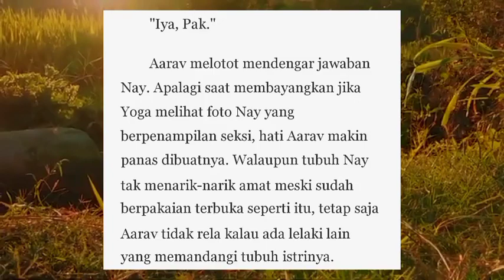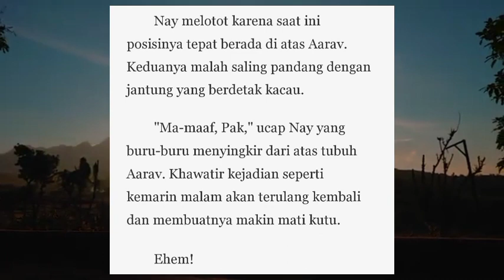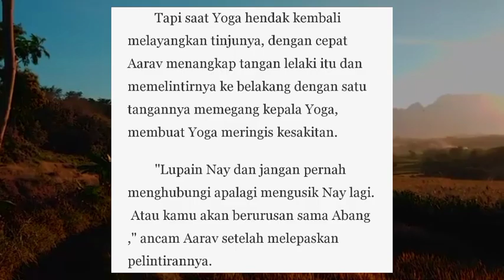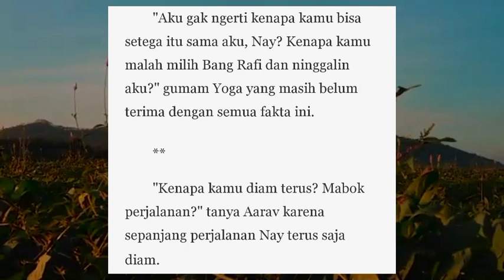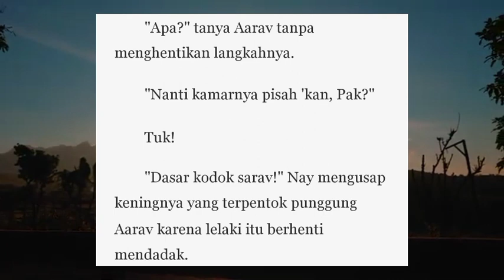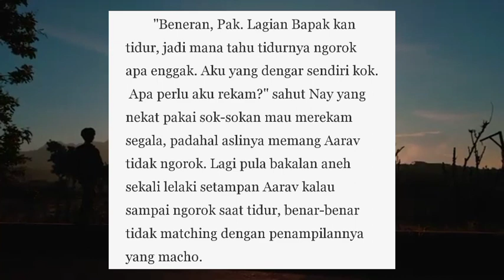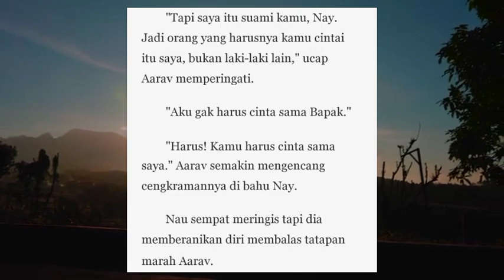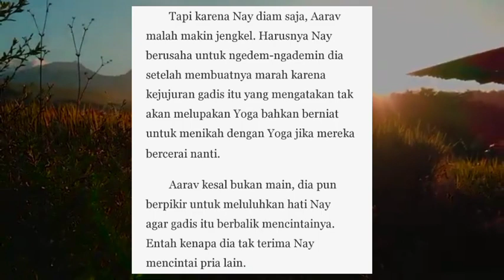Dipinang Saat Masih SMA | Episode 15. Galaunya Nay & Episode 16. Marahan | Novel Romantis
sinopsis:
"Menikahah dengan saya. jangan menolak atau rahasiamu akan tersebar. gara-gara salah kirim foto ke guru biologinya, Nay tiba-tiba dilamar oleh pak Aarav, lamaran yang tidak bisa ditolak karena jika Nay menolak, akan ada konsekuensi besar yang harus diterimanya. Nay pun terpaksa menerima lamaran itu. mereka akhirnya menikah secara rahasia. lalu bagaimana nasibnya, sedangkan Nay sendiri sebenarnya sudah memiliki kekasih bernama Yoga.  bagaimana kisah selanjutnya? yuk simak ceritanya di youtube aprilia tyas